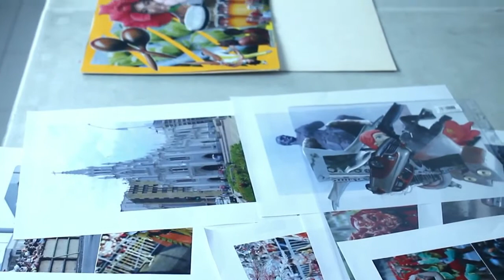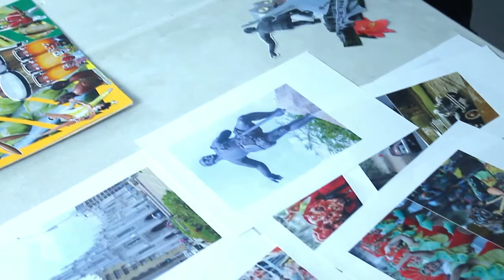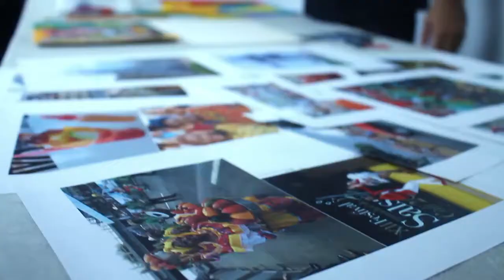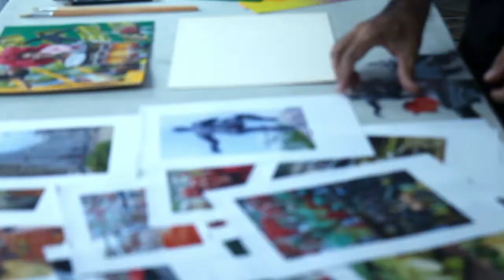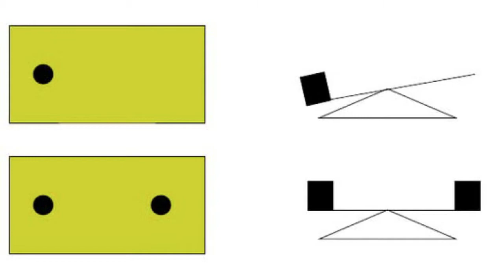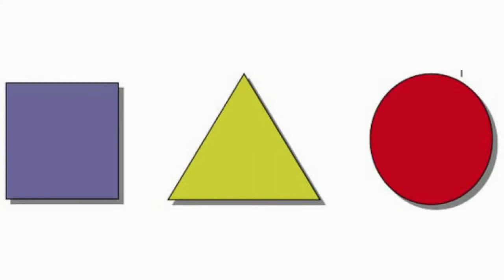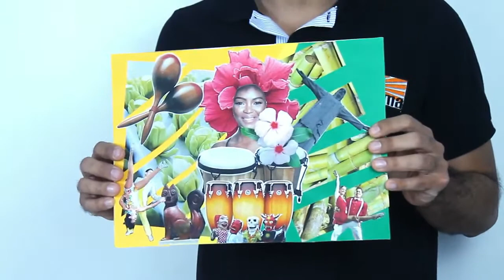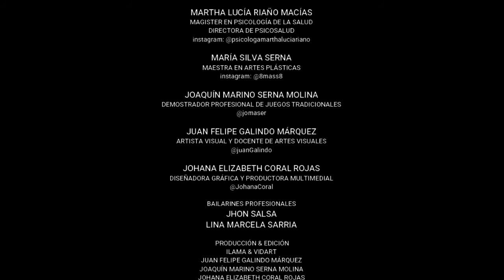63 FERIA DE CALI - TALLER DE COLLAGE - XI KLI JUVENIL - CIRCULACION DE ARTISTAS